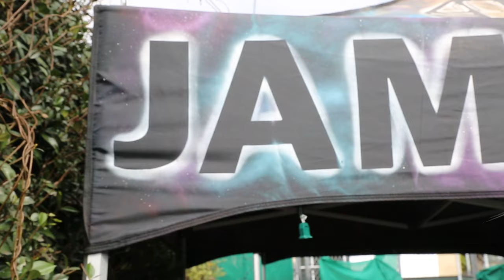LAURA JEAN ANDERSON - "On My Mind" (Live at JITV HQ in Los Angeles, CA 2018)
Skip to Music 00:18

*** Credits ***
Artists: Laura Jean Anderson
Director of Photography: Jon Chetrit
Recording Engineer: Ethan Glaze
Mixing Engineer: Sean P. Jones
Post Production by: Jack Higgins